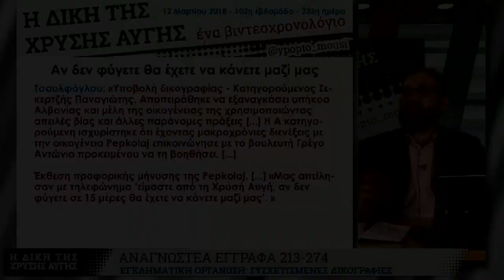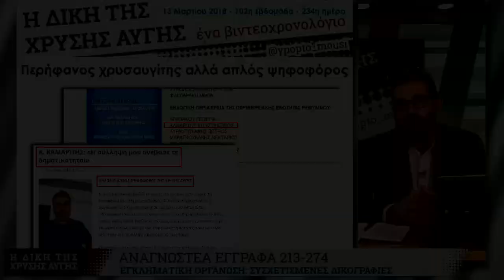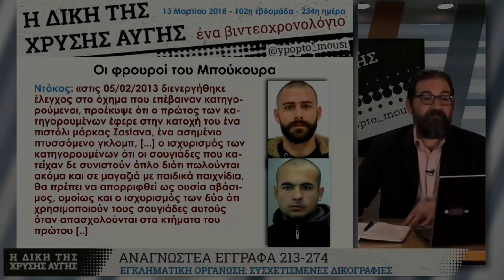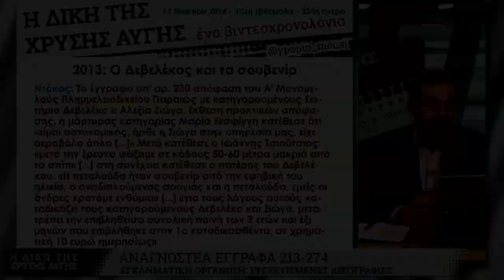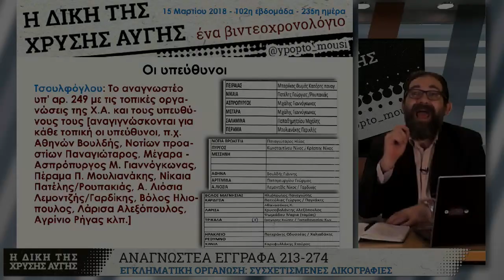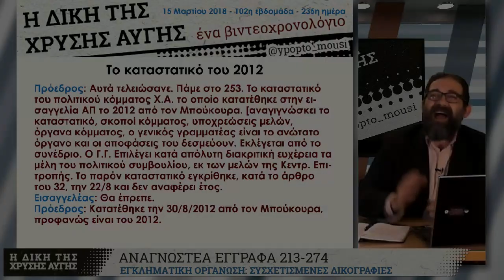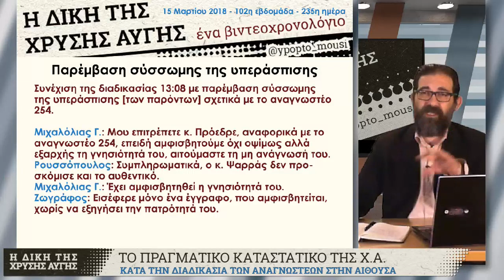GDtrial | Mισθωτοί της Χρυσής Αυγής o Ρουπακιάς και το τάγμα εφόδου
Ο Ρουπακιάς ήταν διορισμένος «υπεύθυνος τοπικής οργάνωσης», μαζί με τον πυρηνάρχη Νίκαιας, Γ. Πατέλη, από την κεντρική ηγεσία της ΧΑ με την έγκριση του Μιχαλολιάκου.

Με τρεις δικασίμους, την 233, 234 και 235, συνεχίστηκε η δίκη της Χρυσής Αυγής ως εγκληματικής οργάνωσης κατά την περασμένη εβδομάδα. Η διαδικασία βρίσκεται, ήδη από τις 8 Φεβρουαρίου, στο στάδιο των «αναγνωστέων» κατά την οποία το δικαστήριο εξετάζει έγγραφα, εικόνες, ηχητικά και βίντεο τόσο από τις τρεις βασικές υποθέσεις που δικάζει το ίδιο, όσο και από τις, περισσότερες από 60, συσχετισμένες δικογραφίες.